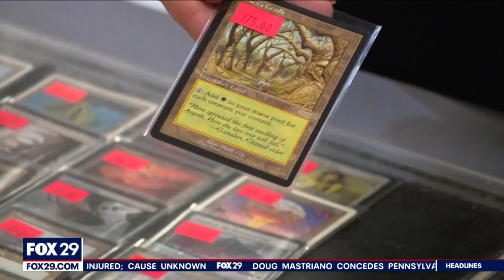Over a thousand compete and collect at Star City Games Con Philadelphia card event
Champions were crowned in King of Prussia over the weekend as the Star City Games Convention Philadelphia brought in over a thousand card lovers.